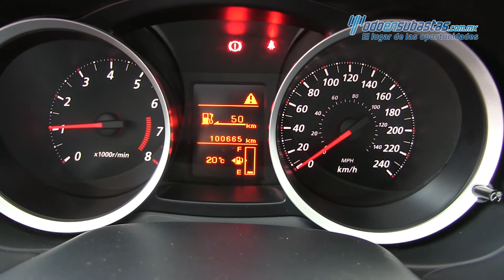Mitsubishi Lancer 2011 - 016818